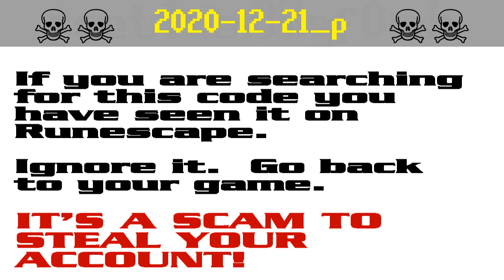2020-12-21_p ☠ [SCAM!] Runescape account-stealing (pox899)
The search code pox899 is bait in a persistent string of bogus script-kiddie giveaway scams to steal Runescape players' accounts. It appears that the scammers are starting to get annoyed by the warnings and they have started down-voting.